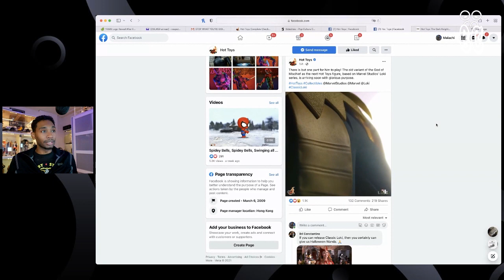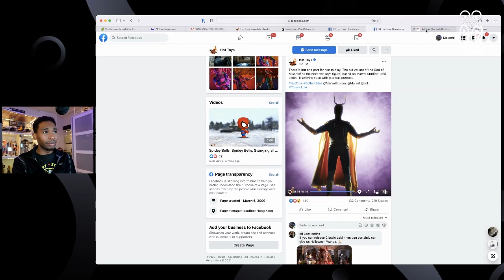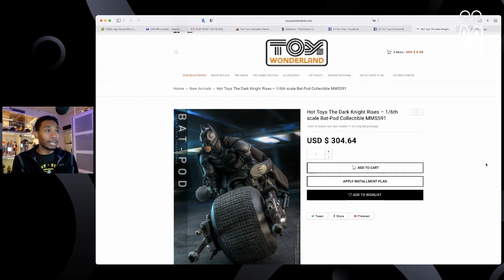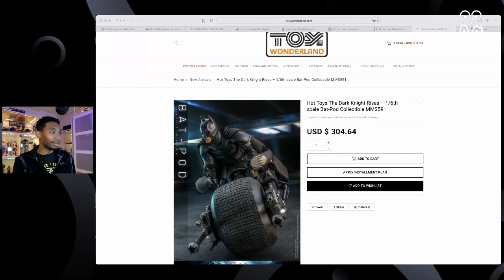Hot Toys Bat Pod Released is Batman Next?